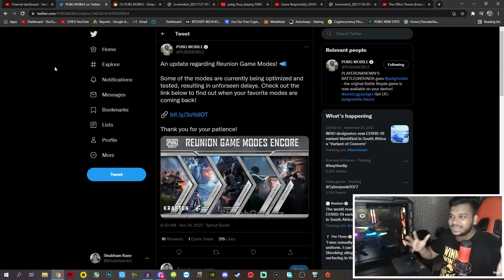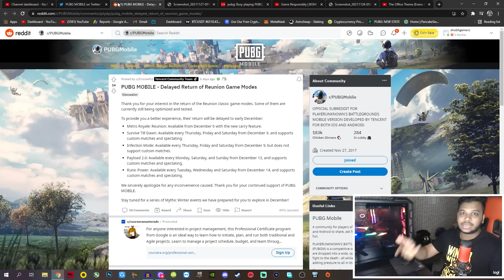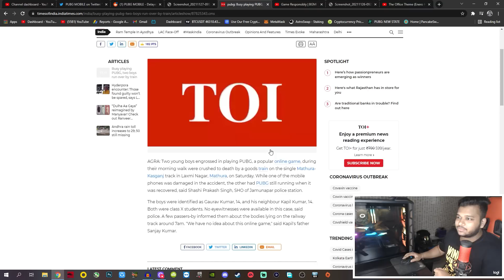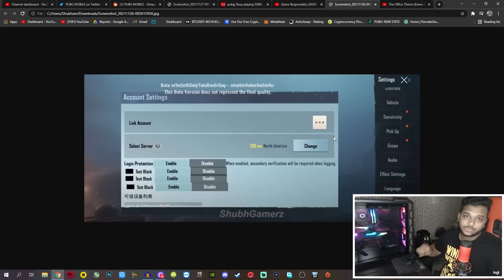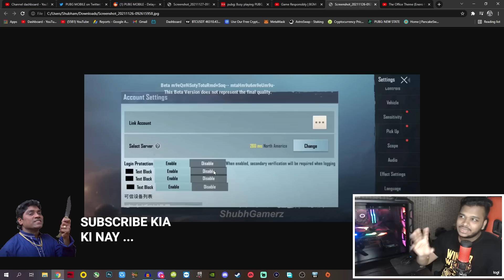BGMI UPCOMING OLD MODES AGAIN 😑 + NEW OTP LOGIN FEATURE SOON COMING IN BGMI | BGMI UPDATES !!! 👀🔥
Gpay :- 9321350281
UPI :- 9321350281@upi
Bitcoin:- 3NCHhbHxxouGBzNMP8u9NfhjLNMKMN56Ly

My Setup 💻:-

                   250GB Sata SSD
                   500GB M.2 Nvme